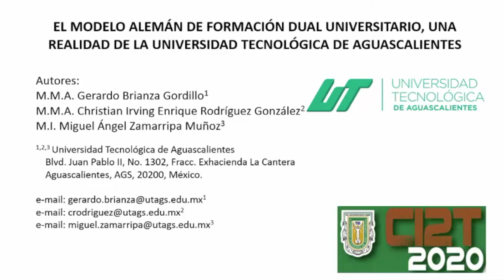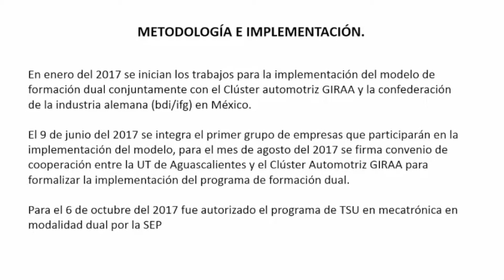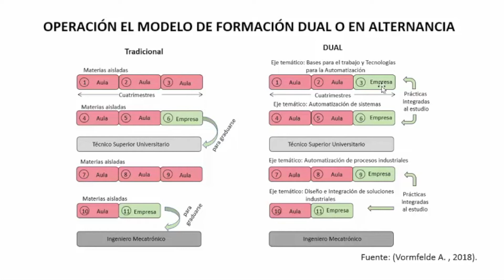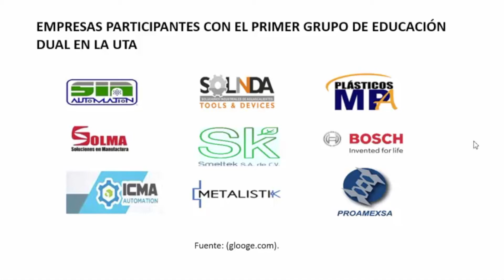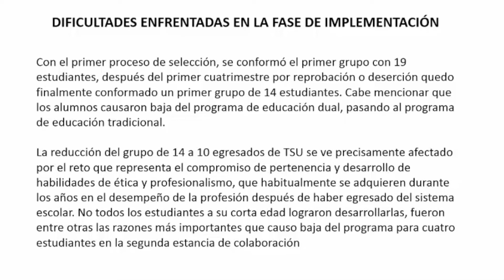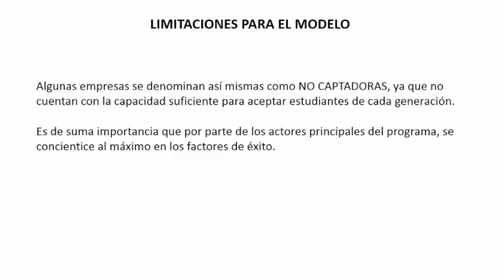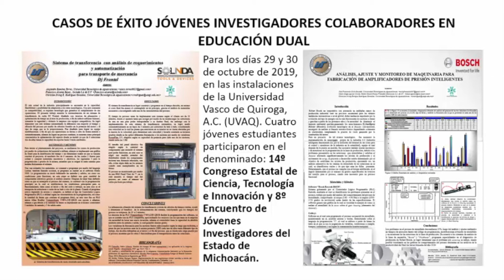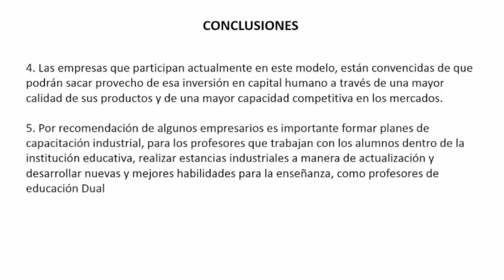SASSSI - El modelo alemán de formación dual universitario, una realidad de la Universidad Tecnoló...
1st Symposium on Applied Sciences for Solving Society's Issues

El modelo alemán de formación dual universitario, una realidad de la Universidad Tecnológica de Aguascalientes

Gerardo Brianza Gordillo, Christian Irving Enrique Rodríguez González, Miguel Ángel Zamarripa Muñoz